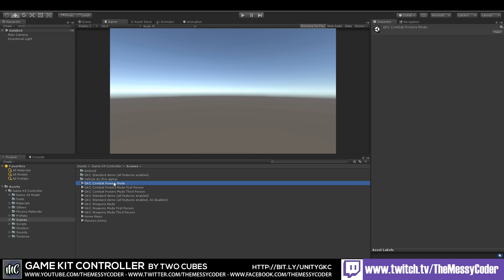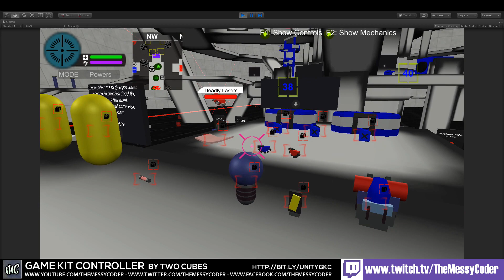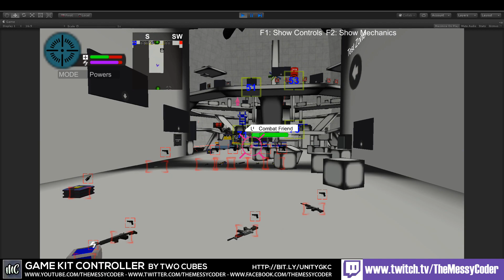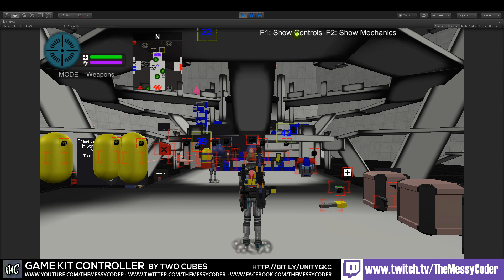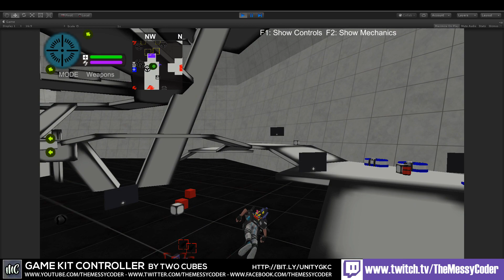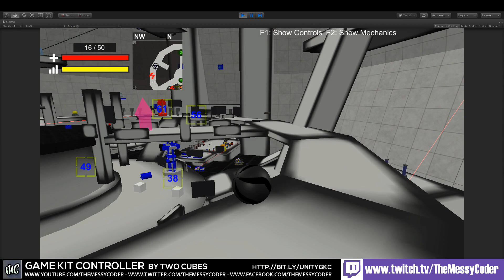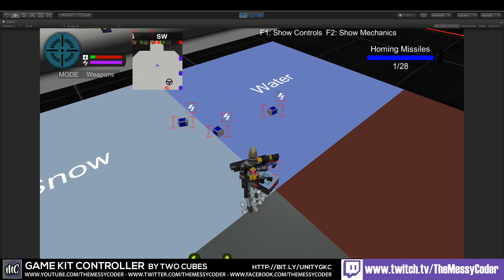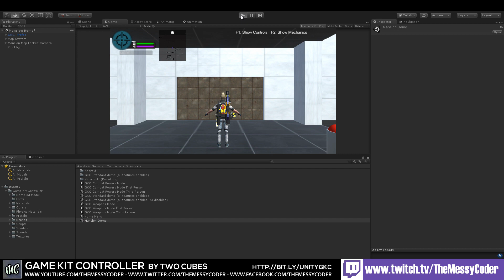Unity Asset Reviews - Game Kit Controller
Do you want to make GTA with Unity? This could be a good start.

I was gifted a copy of this kit after I reached out to the dev because I had never seen it before. Wow what a shock this kit is.

This is part of the Unity May Madness Sale!!! I will be trying to review and check out as many assets as I can during this sale to help you make up your minds.

I make pretty much no money from YouTube but if you want to support me, and are going to buy assets anyway, I would appreciate if you use my asset store links which will mean I get a few quid affiliate commission. Thanks!